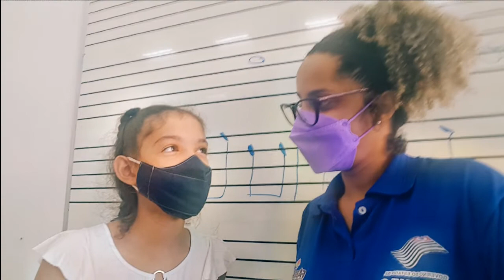Sopro Madeiras - Divulgação (FC Itaim Paulista)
Já ouviu falar sobre Sopro Madeiras? Neste vídeo você é convidado a conhecer todo o universo deste curso oferecido pela Fábrica de Cultura Itaim Paulista, entendendo quais são os instrumentos e apreciando seus sons. Vem ver!!